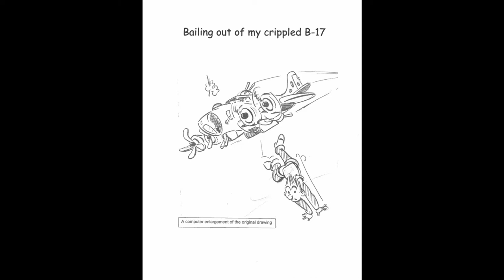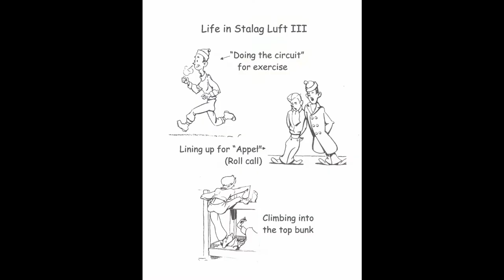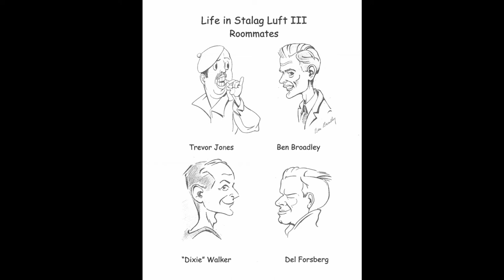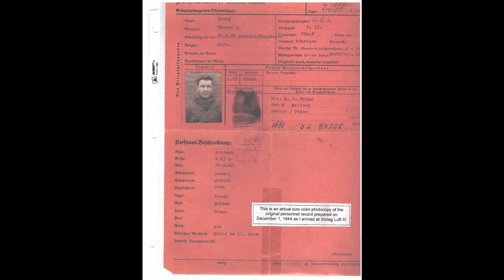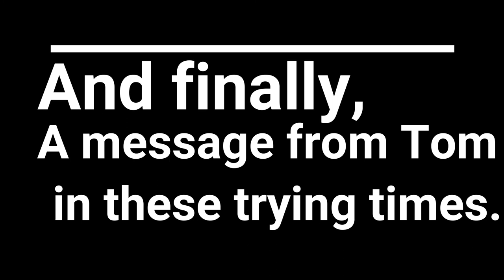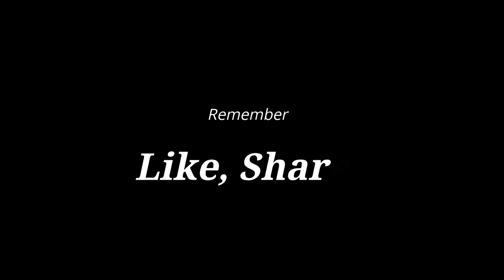Warhawk Profiles in Courage - Tom Young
Tom Young served as a bomber pilot during WWII. His story of selection, battle, capture, and liberation stands as testament to the courage of his crew and himself.